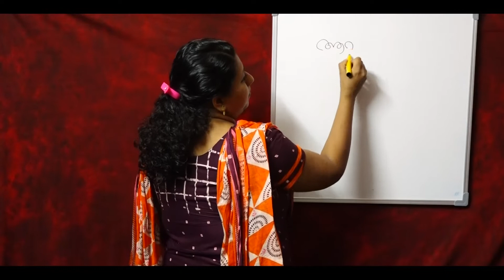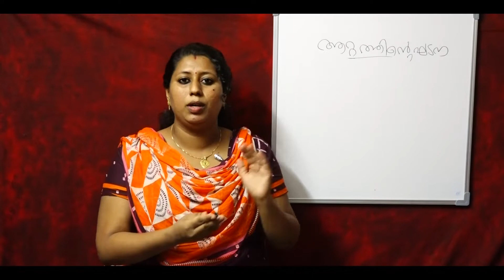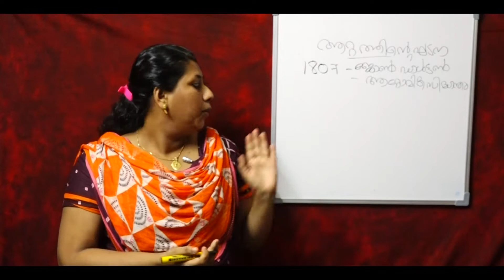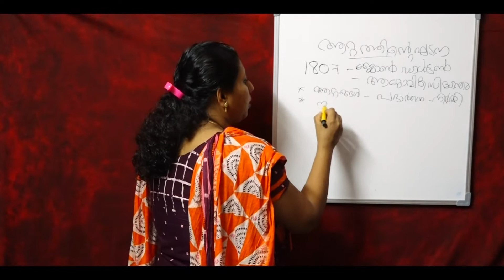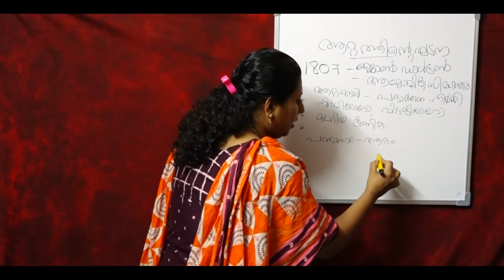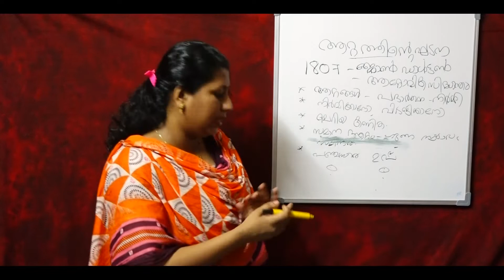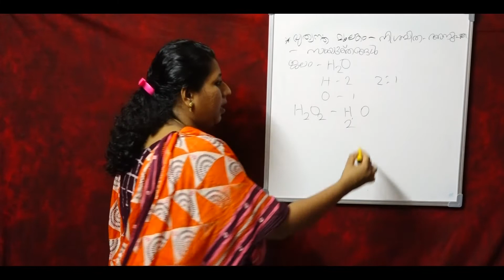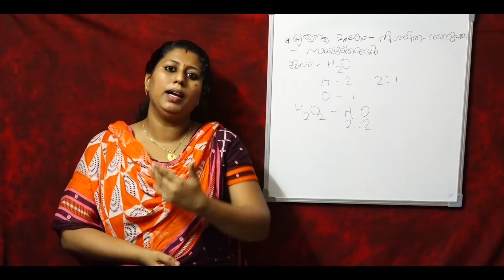ഒൻപതാം തരാം മലയാളം മീഡിയം CHEMISTRY # "ആറ്റത്തിന്റെ ഘടന" EPISODE # 1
9 th std CHEMISTRY  MALAYALAM  CLASS   PART -  1
FOR HIGH SCHOOL STUDENTS SCERT SYLUBUS